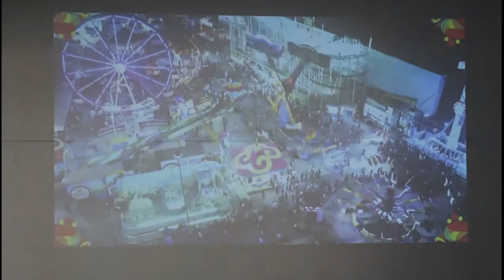CONFERENCIA MEGA FERIA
YA VIENE LA NAVIDAD CON SABOR TROPICAL

*Presentan la cartelera de la Mega Feria Imperial Acapulco
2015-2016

Acapulco, Gro., 24 de noviembre.- Acapulco tendrá un cierre
de año espectacular con una lluvia de eventos impulsados por el gobierno del
estado de Guerrero, para atraer a miles de turistas que generarán importante
derrama económica.
Este martes fue presentada la cartelera de la Mega Feria Imperial Acapulco 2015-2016 en su cuarta edición, con el lema “Navidad con Sabor Tropical”, a realizarse del 19 de diciembre al 3 de enero en las instalaciones del complejo turístico del Acapulco Diamante.
En conferencia de prensa, el subsecretario de Planeación y Desarrollo de la Secretaría de Fomento Turístico (Sefotur), Miguel Ángel Soberanis Nogueda destacó el respaldo del gobernador Héctor Astudillo a las iniciativas empresariales en beneficio de la promoción de los destinos de Guerrero.
Durante el encuentro con medios de comunicación, acompañado del director general de Mundo Imperial, Seyed Rezvani, fue presentada la cartelera que contempla una serie de conciertos y espectáculos durante 14 días, eventos que dejarán importantes beneficios para Acapulco, con una derrama estimada en más de 80 millones de pesos.
Nogueda Soberanis, en representación del gobierno estatal, reconoció el esfuerzo emprendido por Organización Ideal, empresa operadora del consorcio Mundo Imperial, que incentiva no sólo la promoción, sino el desarrollo económico y laboral en la entidad.
“Es un producto turístico que le ofrecemos a los visitantes que vienen a disfrutar de Acapulco, esa es la razón por la que el gobierno del estado apoya y reconoce el esfuerzo, así como la inversión que Mundo Imperial hace, generando una derrama económica en beneficio del destino turístico”, puntualizó el funcionario estatal.

En su oportunidad, Seyed Rezvani detalló que la Mega Feria
Mundo Imperial, generará aproximadamente 500 empleos directos y 1000
indirectos. Además se espera la afluencia de más de 200 mil visitantes, durante
los 14 días de feria.
Agregó, que la inversión para la realización de esta feria es de 50 millones de pesos, de los cuales únicamente el 20 por ciento es aportado por los patrocinadores participantes.
Seyed Rezvani, indicó que este año la Mega Feria Imperial Acapulco tendrá como invitados al país de Tailandia y el estado de Morelos, los cuales mostrarán su arte y cultura a través del pabellón cultural.
Asimismo, anunció que en el marco de la 4ta edición, Grupo Autofin y Mundo Imperial rinden homenaje a hombres y mujeres que han contribuido con el desarrollo de México e inician con la exposición museográfica denominada “Tributo” que en esta ocasión será dedicada al Lic. Miguél Ángel Valdés.
En cuanto a las otras actividades organizadas en conjunto con los gobiernos estatal y municipal, el mundo imperial anunció la “Fiesta de Fin de Año”, con la presencia de Emmauel y Mijares; además del desfile de Globos Gigantes “Holiday Parade Acapulco”, que se efectuará el 25 de diciembre, a las 11 am, en la avenida costera Miguel Alemán.
El subsecretario de Vinculación y Formación Cultural de la Secretaría de Cultura de Guerrero, Mauricio Leyva Castrejón declaró que el gobierno del estado tendrá una importante participación a través del pabellón cultural de Guerrero.
Informó, que los stands estarán montados por la Secretaria de Cultura y el DIF, donde se exhibirá una parte importante de la exposición de las ocho regiones, la misma que estuvo en el museo regional de culturas populares, además se expondrán danzas y rituales culturales característicos de la entidad.
Como parte de esta conferencia estuvieron presente Alejandro González Molina, Secretario de Turismo Municipal; Eloína López Cano, Directora de la Casa de Cultura Acapulco y Andrés Juvenal Añorve Pérez, Jefe de Departamento de Regulación y Calidad Turística.